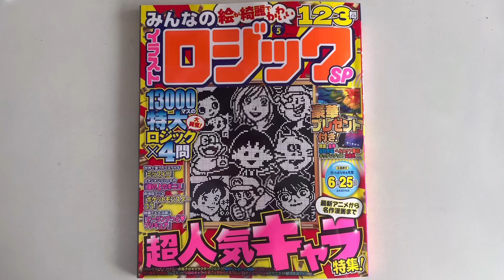【バカボンのママ（天才バカボン）】イラストロジックpuzzle